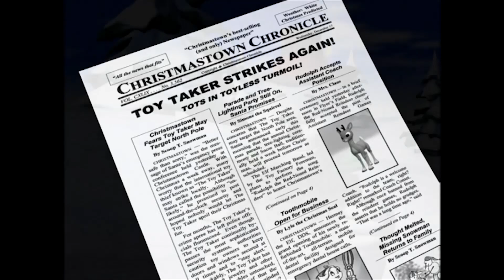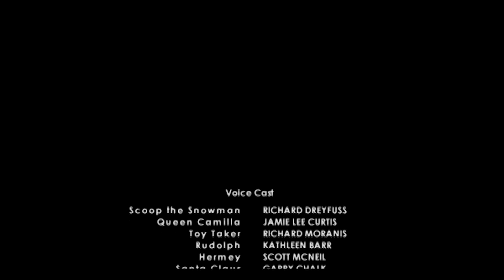Rudolph the Red-Nosed Reindeer & the Island of Misfit Toys - Phelous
The sequel to Rakin/Bass's Rudolph movie made 37 years later in 3D by Goodtimes.